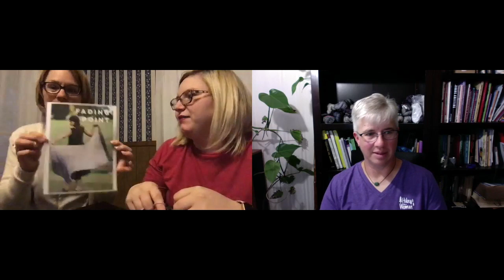PurlCast Episode 13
Grab your knitting and join us as we chat our upcoming Purl Together Retreat and more!

PATTERNS:
2nd Avenue by Amy Miller

YARN:
Polka Dot Sheep

Greenwood Fiberworks

Shawl Cuff:
Knox Mountain Knit Co.

Local Yarn Store that Jill visited in Whitefish, MT
Knit'N Needle Yarn Shoppe

The Last Alaskans

Extreme Ownership: How US Navy SEALS Lead and Win